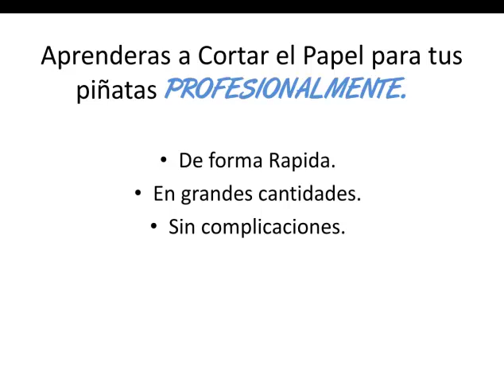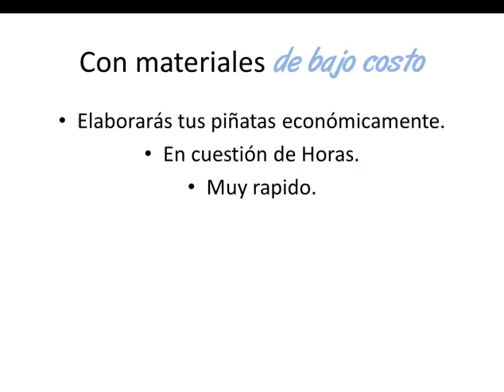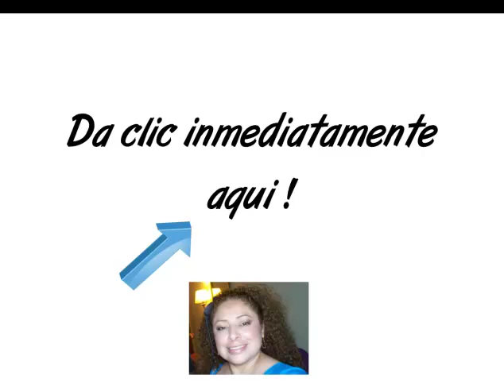Como Hacer una Piñata. Hacer piñatas profesionales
Custom Pinatas in Houston Texas
Custom birthday pinatas in Houston Texas